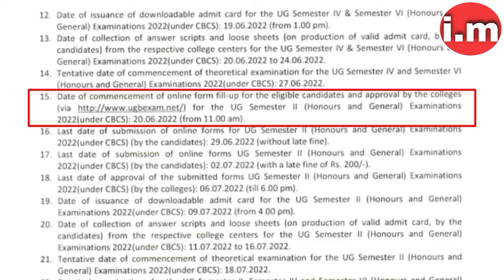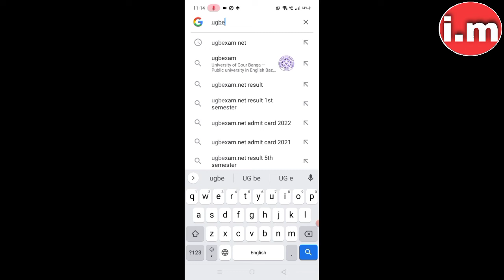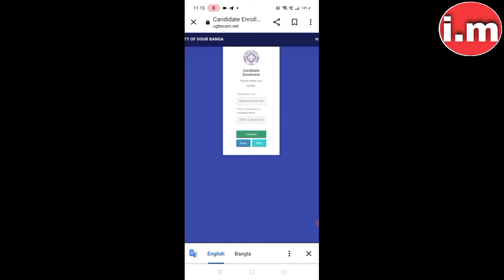💥 How to UGB UG SEM-II Exam form filap 2022.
তোমরা যারা ইউনিভার্সিটি অফ গৌড়বঙ্গ এর আন্ডারে ইউজি সেমিস্টার 2 তে যারা পড়াশোনা করছ তাদের আজ থেকে এক্সাম ফর্ম ফিলাপ শুরু হয়ে গেল এক্সাম ফর্ম ফিলাপ কিভাবে করবে আজকের ভিডিওটি বিস্তারিতভাবে আলোচনা করা হয়েছে।